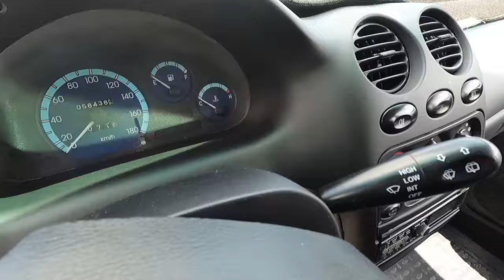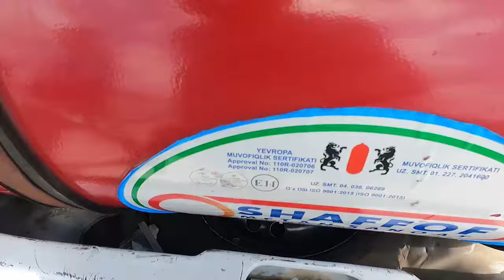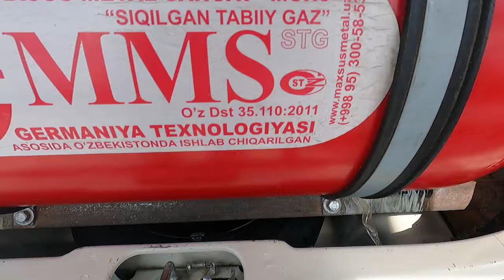МАТИЗЛАР НАРХИ 2024 САМАРКАНД МОШИНА БОЗОРИ 12.05.2024